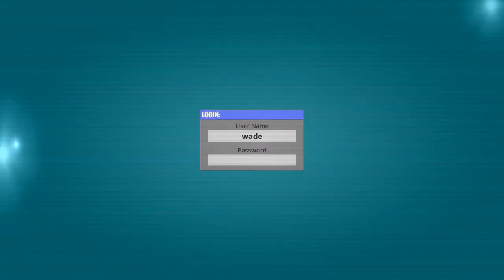Find Deadpool's Toilet Plunger & Destroy Toilets Locations - Fortnite Week 3 Deadpool Challenges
For the Week 3 Deadpool Challenges you need to "Find Deadpool's Toilet Plunger for Stage 1 and after you have done that, you need to "Destroy Toilets".

You can find Deadpool's Toilet Plunger in TNTina's room on the left hand side of the HQ. It's stuck on the wall. For the toilets, you can find these all over the battle royale map, mainly Pleasant Park. Simply destroy 3 toilets to complete the challenge!

▶ PSN: Djrizzz

fortnite
chapter 2
season 2
fortnite deadpools toilet plunger
deadpools toilet plunger
deadpool
fortnite week 3 deadpool challenges
fortnite destroy toilets
location
guide
challenges